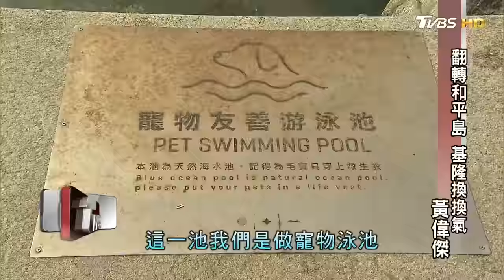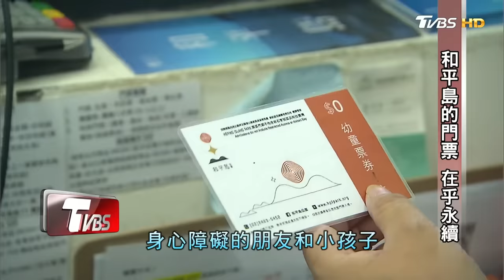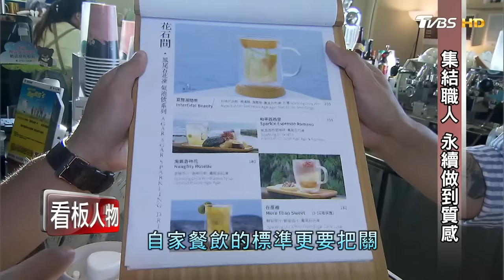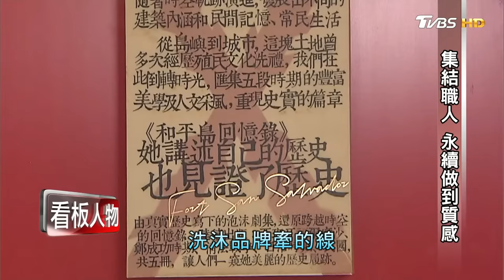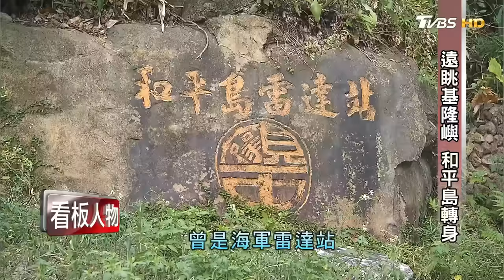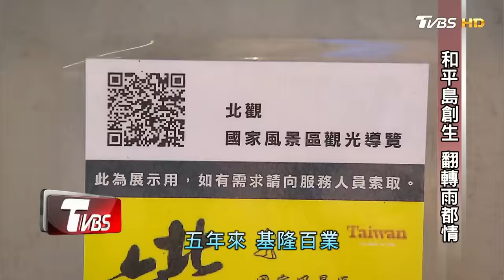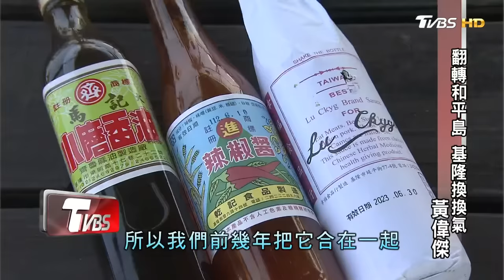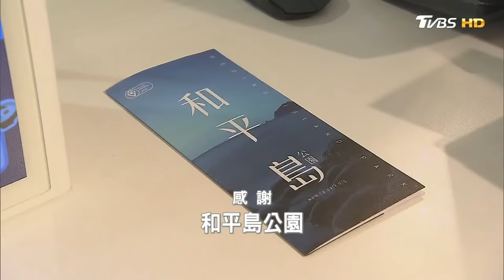翻轉和平島 亞洲第一ISO永續認證 「基隆囝仔」黃偉傑 10年精心打造 20221002 (完整版) | 看板人物 方念華